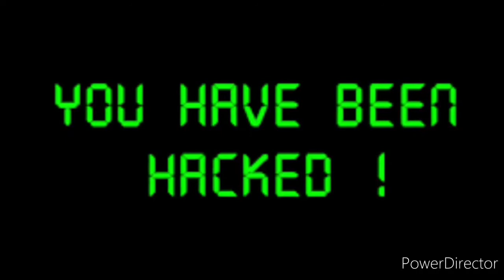Bas Ek Call Aur Apka Mobile Hacked 🔥🔥🔥 / MobiaLab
Dosto abhi hacking bohot jayada hoti hai
Agar apko koi unknown number se masg me koi link bheje to usako please open mat kijiye apaka device hack ho sakta hai